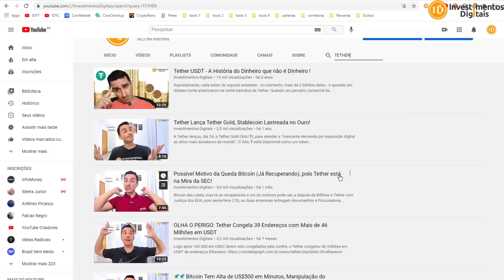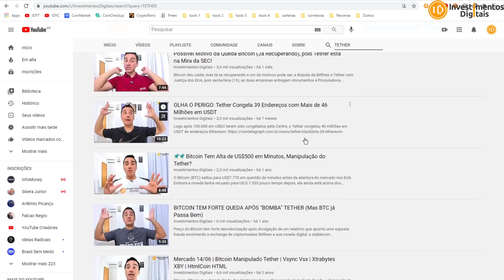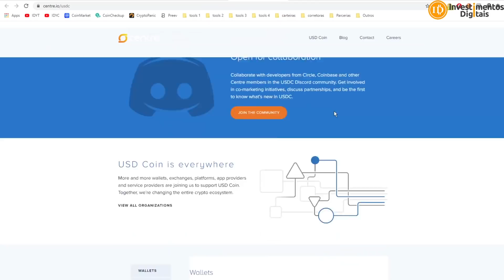🚨 URGENTE: Nova York bane Tether (USDT) e Bitfinex e Aplica Multa de US$ 18,5 Milhões!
Autoridades do estado de Nova York, nos Estados Unidos, baniram a exchange Bitfinex e o Tether USD (USDT), maior stablecoin do mundo.
✅ Link p/ Meu Curso Bitcoin para Iniciantes
APOIADORES:
KriptoBR - Revenda Oficial América Latina